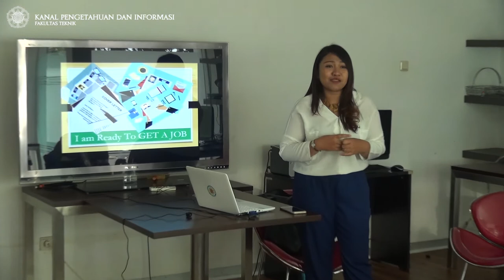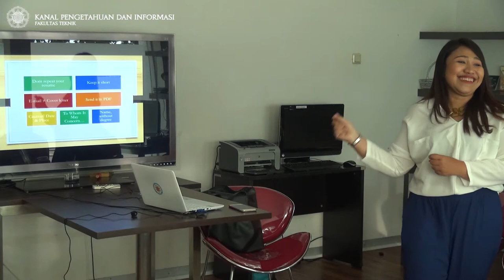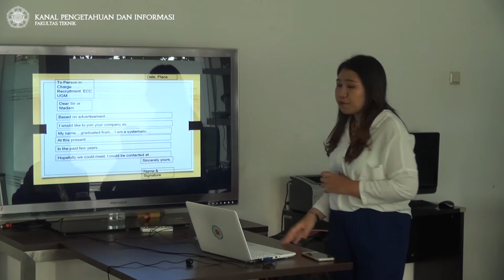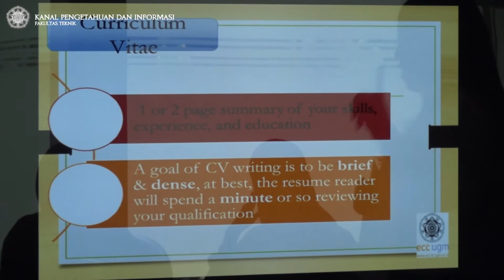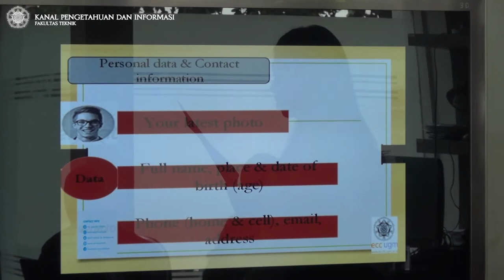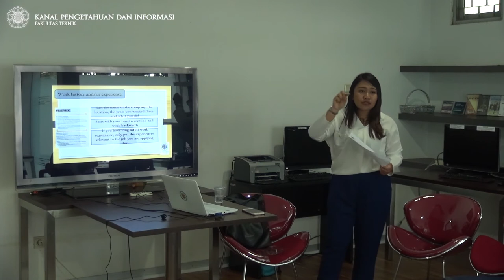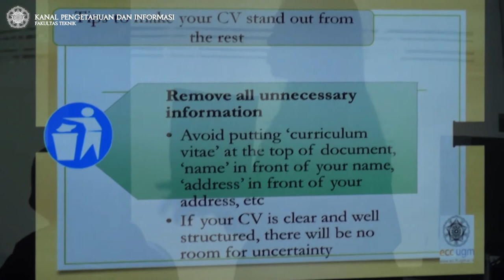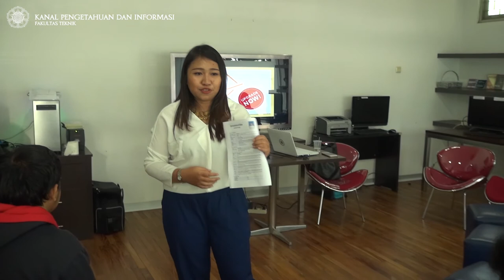Workshop Bersama ECC Membuat CV dan Cover Letter Yang Baik